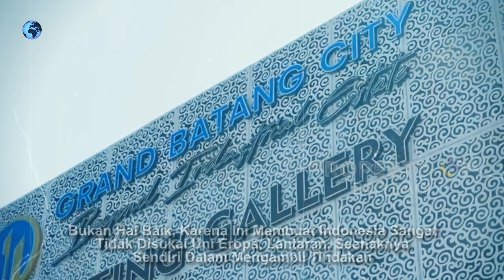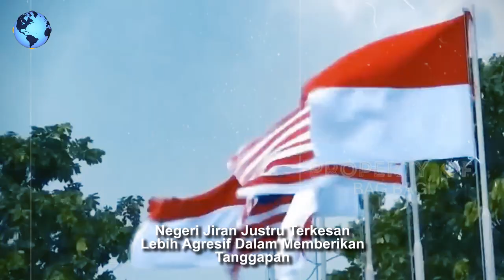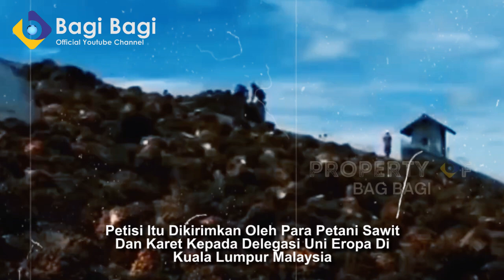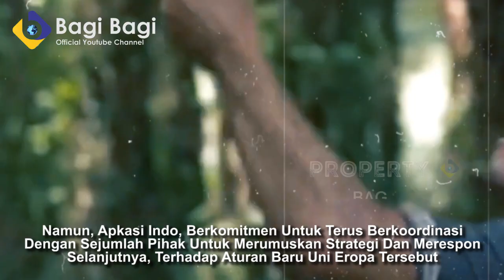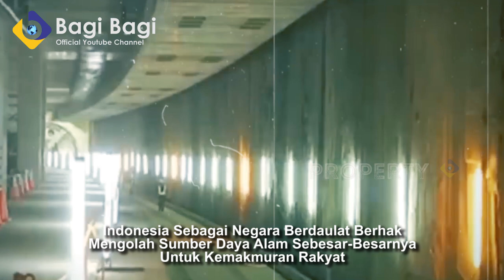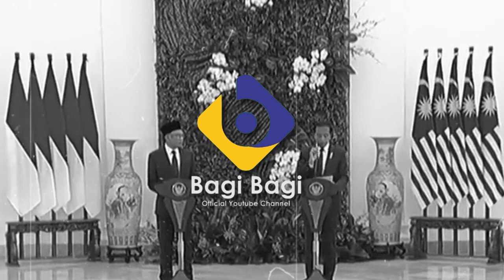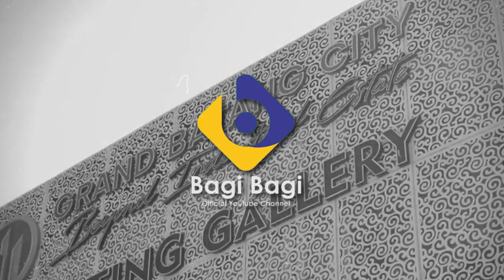MALAYSIA MULAI AGRESIF! JOKOWI TAK MAU SAWIT INDONESIA DIADU DOMBA DENGAN UNI EROPA!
PENTING!!